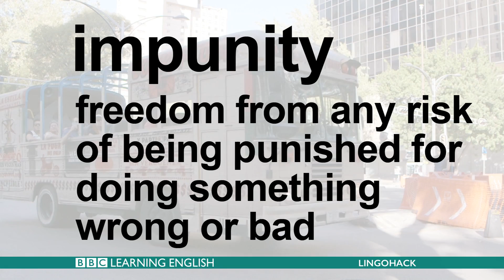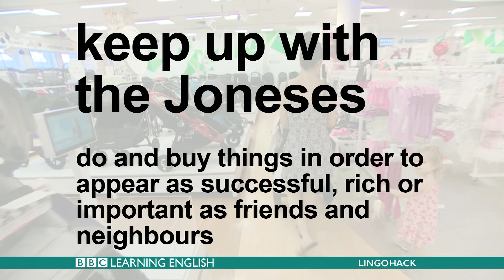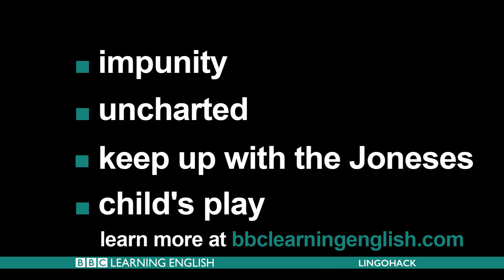Learn words from the news: impunity, uncharted, keep up with the Joneses, child's play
Today's Headlines:

Using a bus to stop corruption

Sailing to the North Pole

Spoiling our babies